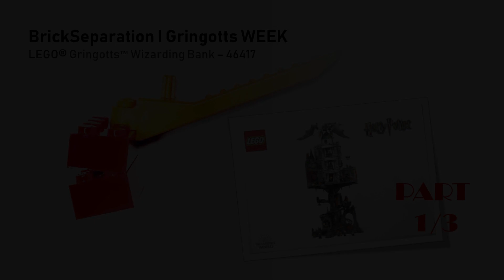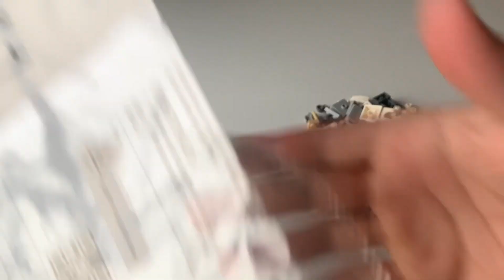BrickSeparation l PART 1/3 - Gringotts™ Wizarding Bank – Collectors' Edition I 76417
This week on@BrickSeparation we take apart the Gringotts (or is it Gringot ts Bank ;-)) and start with the GRINGOTT'S DRAGON also known as the Ukrainian Ironbelly species. Part 2 comes on Thursday, Part 3 on Saturday.

Every week on BrickSeparation three sets will be disassembled into their original packaging. Each week has a specific topic.

Set #76417
Piece count: 4801
MSRP: $429.99

Follow & more info about BrickSeparation on

Let's have a great time together, exploring all kinds of construction sets. Keep in mind this is a channel about the hobby - let's keep things friendly amongst each other in the comments and posts. Thank you.